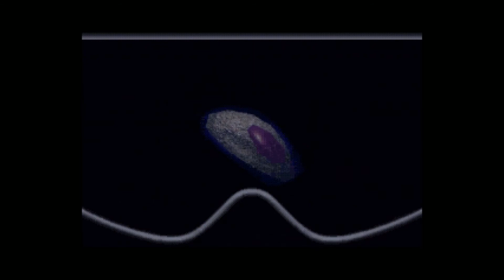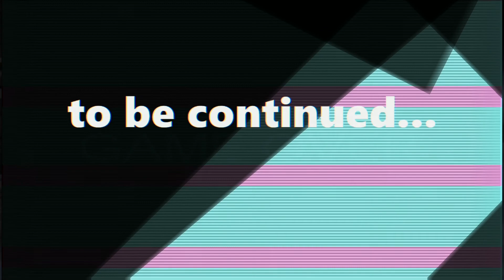Cyberia (Interplay)(3DO Interactive Multiplayer, 1995)